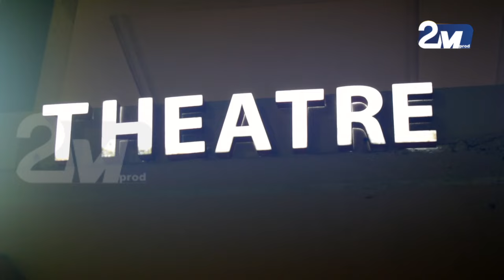ZIKROULAH: PAPE MASSE THIAM DOGO 1ere Edition THIANTE CHEIKH AHMADOU KARA A SORANO